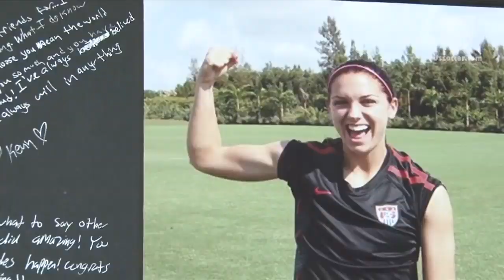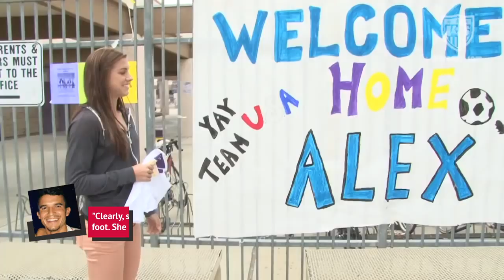Soccer Star Alex Morgan's Husband Is Actually Quite Well-Known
Alex Morgan is one of the most recognized women’s soccer stars in the world. She is a two-time world cup champion and Olympic gold medal winner. She is also a gorgeous head-turner.

Morgan has everything going for her and she’s even settled down with a hunky husband. Yes, Morgan is not available but you would be surprised to know that her husband is actually quite well known.

He is Servando Carrasco, a fellow soccer star who plays in the MLS. So, how does this soccer power couple make it work? To find out everything there is to know about their relationship, tune in!

Long distance love | 0:00
Connecting in college | 1:34
New year, New us | 2:29
No competition | 3:26
The one red flag | 4:22